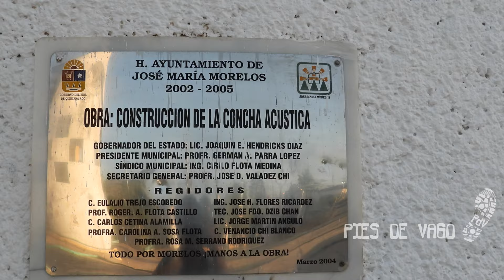municipio Jose Maria Morelos con un dron!! Quintana Roo pies de vago